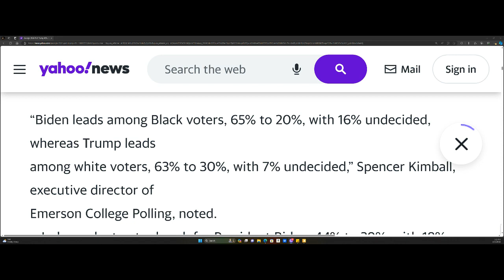22FEB2024 FOXNEWS THINK TRUMP SHOES WILL GET BLACK VOTERS